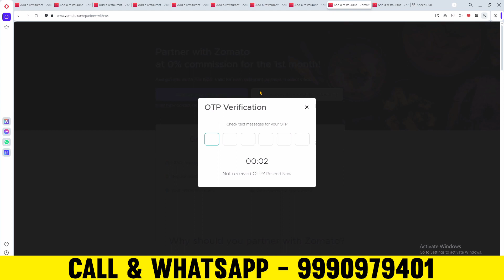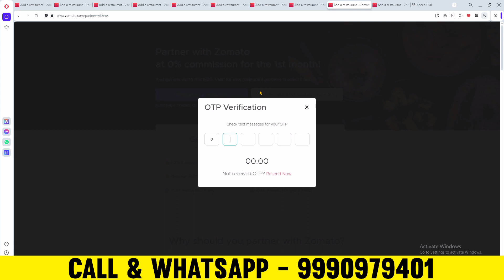Zomato Verification Failed Problem Solved | Zomato Partner Registration